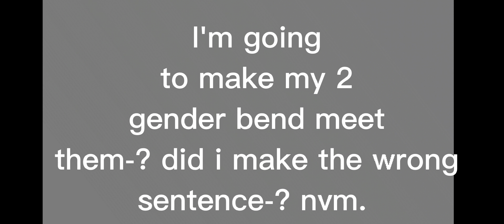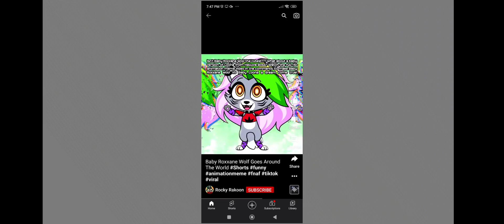boy me and normal me meet.